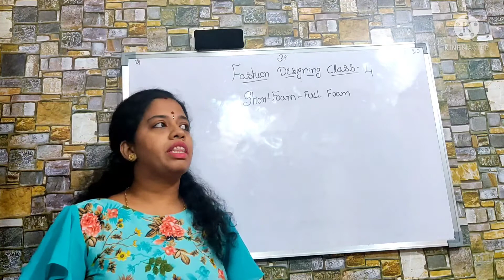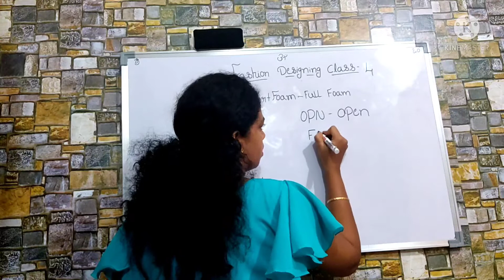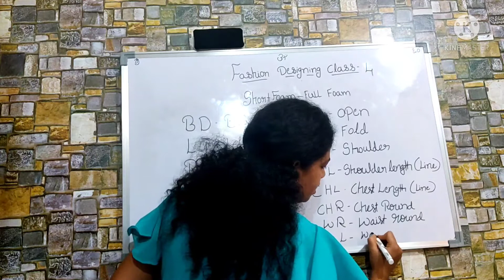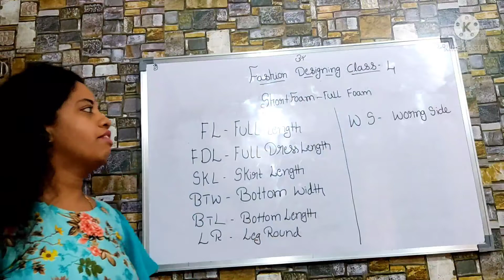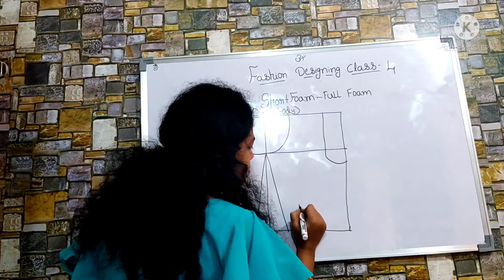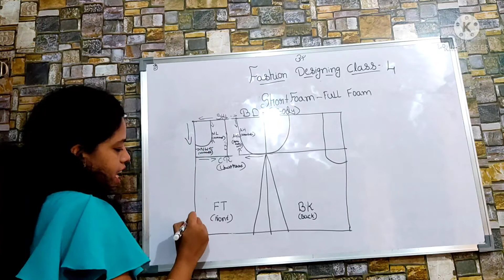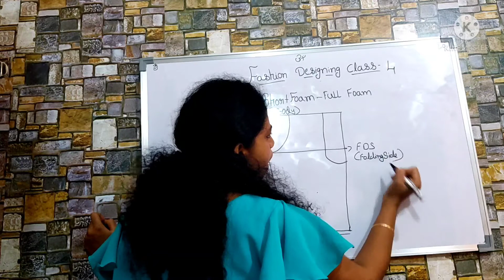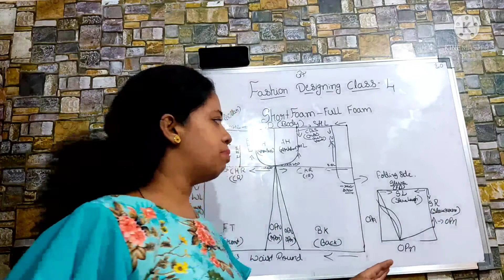Fashion Designing class - 4 / Short foam Full foam in Kannada/ how to use in Measurement